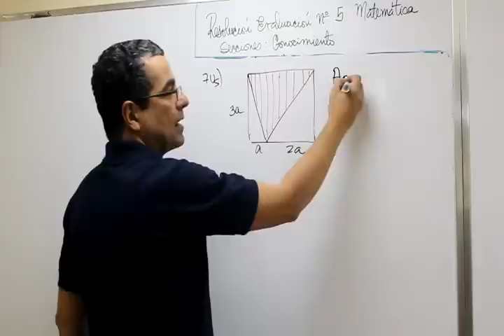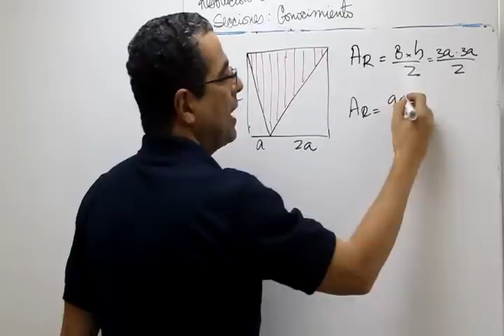M C 5 7